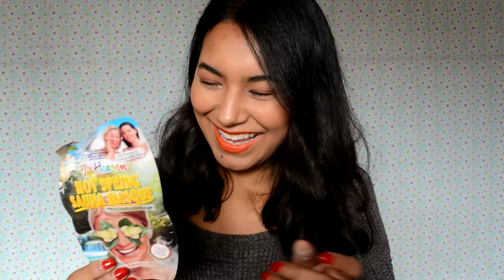Productos Terminados (Belleza, Maquillaje, Cabello...)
Hola! Este es un vídeo en el que les comparto mi opinión sobre los productos de maquillaje, de cuidado para el rostro, de cuidado para el cabello y de belleza en general, que usé y ya terminé. Les cuento si los volvería a comprar, si me funcionaron o no. Espero les guste. Un besito!

Productos Mencionados:
* Mac Cosmetics Studio Finish Concealer NC42
* Mac Cosmetics Lip Erase Lip Balm Color Piel
* 7th Heaven Montagne Jeunesse Green Tea Peel-off Mask
* 7th Heaven Montagne Jeunesse Hot Spring Sauna Mask
* Inglot AMC Eyeliner Gel No. 77
* O Boticario Nativa Spa Vinoterapia Tonico Facial
* Neutrogena Makeup Remover Cleansing Towelettes
* Revlon Super Lustrous Lipstick Kiss me Coral 750
* Jolie de Vogue Full Lashes Waterproof Mascara
* Vitú Crema Corporal Pepino y Te verde
* Gillette Venus

¡Muchas Graciaaasss!